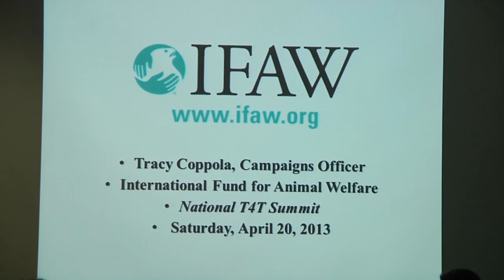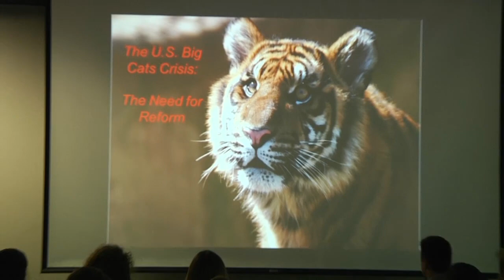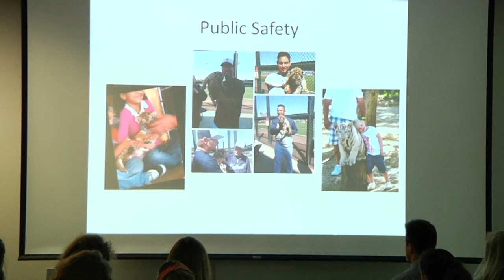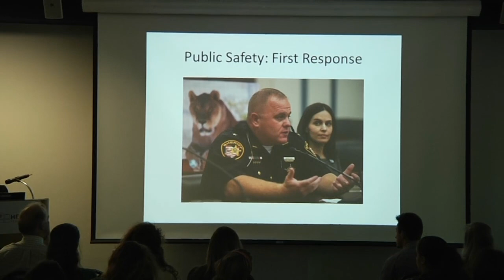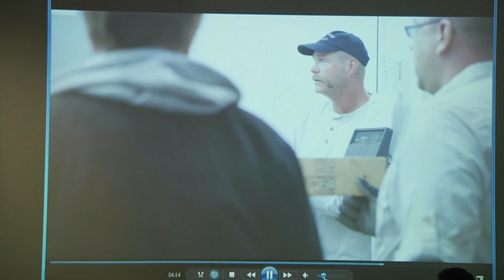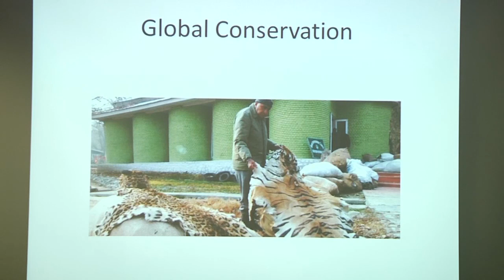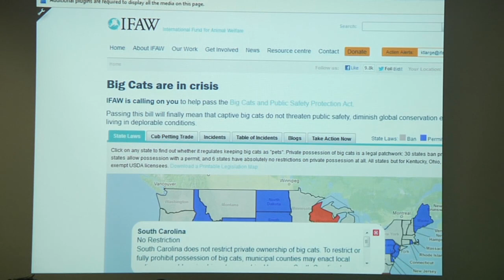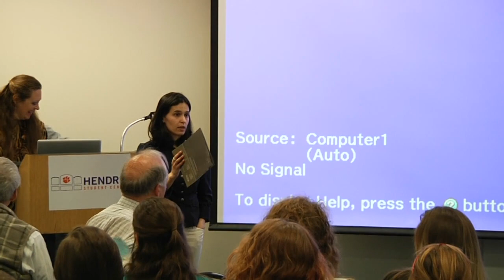Cynthia Carson and Tracy Coppla of IFAW - National Tigers for Tigers Summit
International Fund for Animal Welfare

CYNTHIA CARSON

As a Communications Officer for IFAW, Cynthia is responsible for increasing the awareness and visibility of the organization in the U.S.

Prior to IFAW, Cynthia served as the Regional Communications Manager for the international humanitarian organization, CARE where she helped to launch the I Am Powerful campaign.  Prior to CARE, she served as the Director of Corporate Marketing for the PBS/NPR station, WETA, located in Washington, D.C. During her career, she has developed and managed campaigns as diverse as a 14-city tour by the King and Queen of Sweden to managing the selection process for "America's 11 Most Endangered Places" for The National Trust for Historic Preservation.

Cynthia received a Bachelor of Arts degree in Economics from Spelman College in Atlanta, Georgia.

TRACY COPPOLA

Tracy is the International Fund for Animal Welfare's Campaigns Officer.
Prior to joining IFAW, Tracy worked as a Policy Associate at Born Free USA, and before that with the American Humane Association.

She has her law degree and Masters in Environmental Law from Vermont Law School, and her undergraduate degree from Yale University.

She has considerable experience working on legislation and policy regarding captive wildlife and the international wildlife parts trade at the state and federal level. Tracy is also involved in numerous other U.S. companion animal and captive wildlife policy issues the D.C. office works on.